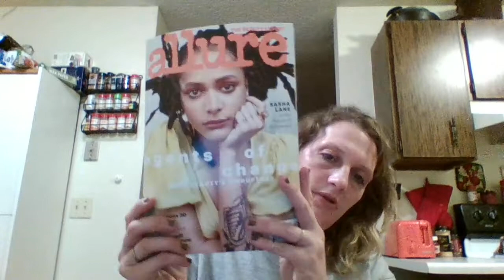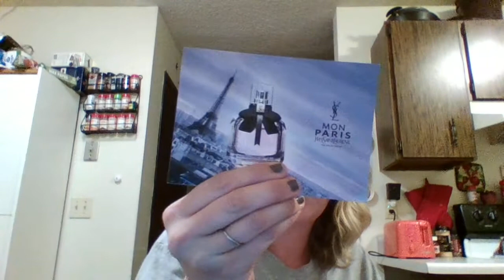Freebies May 1st- May 12 2018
look me up on snap chat lizi0086
join me and thousands of other social influencers and recieve full size beauty products, food, and so much more
Download Ibotta today on the google play store, and start shopping. Match your offers and recieve e giftcards to redeem at multiple retailers.
sign up for samples. Its an awarding hobby and very beneficial! MAke sure to sign up for text alerts if applicable.
for a chance to review some cool stuff
and sign up do surveys to get free stuff